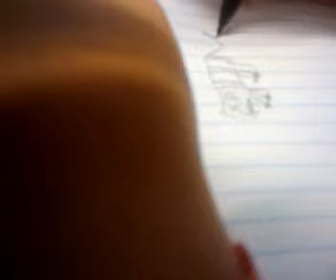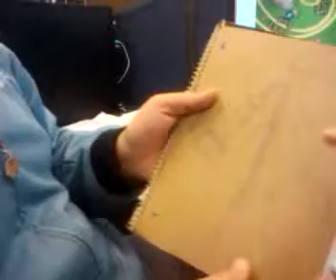Tiggy the Tiger.3gp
my drwaing